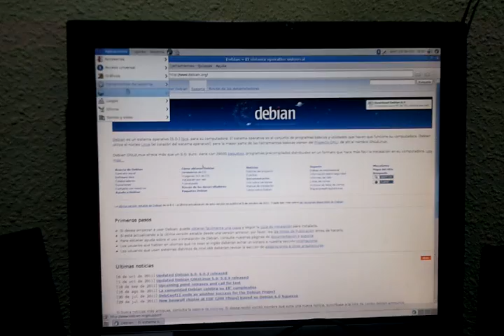Arranque de Debian 6.0 Squeeze (solo 6sg, 100% operativo)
Debian squeeze recién instalada en disco SSD.
i7-2600 @3,40GHz - 8GB DDR3 1333 - ATI HD 6870